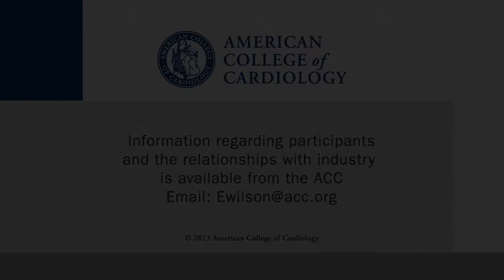INTERMACS Registry: Analysis of LVADs as Destination Therapy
Beyond bridge-to-transplantation, new paper in JACC looks at the latest generation of LVADs as destination therapy. CSWN talks with Ulrich P. Jorde, MD, Medical Director, Mechanical Circulatory Support at New York-Presbyterian Hospital, about the research.

Further reading:

Jorde UP, Kushwaha SS, Tatooles AJ, et al. J Am Coll Cardiol. 2014;63:1751-7.